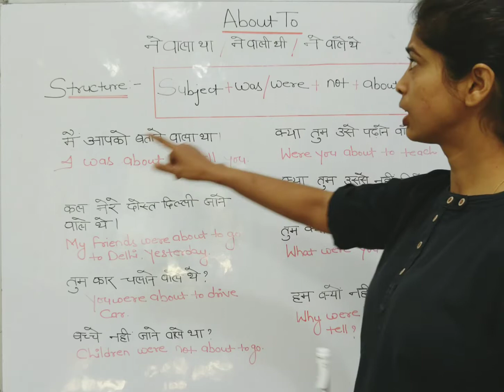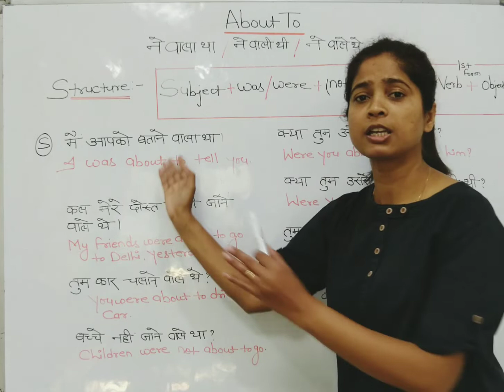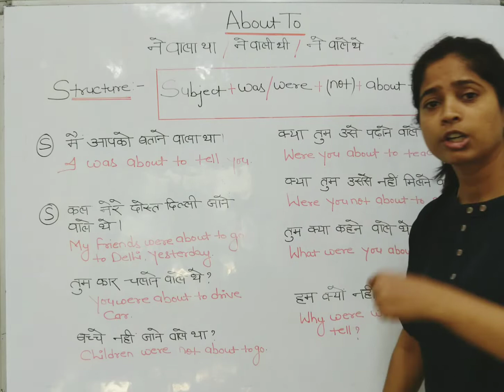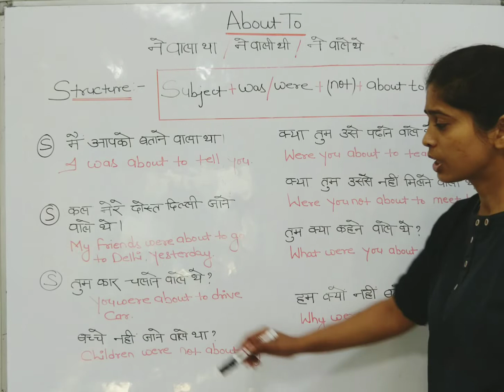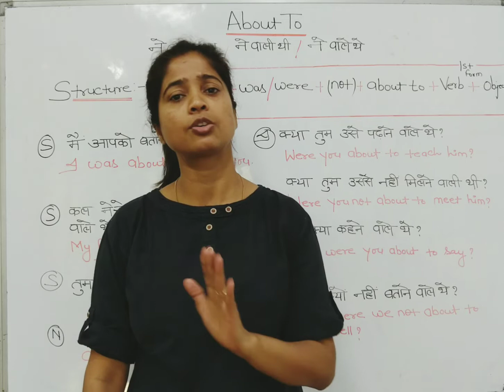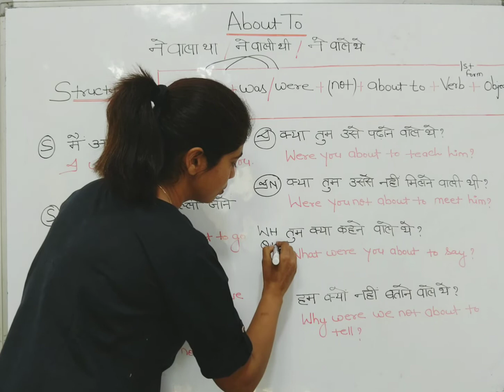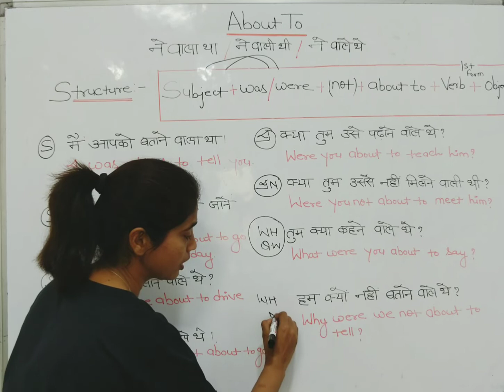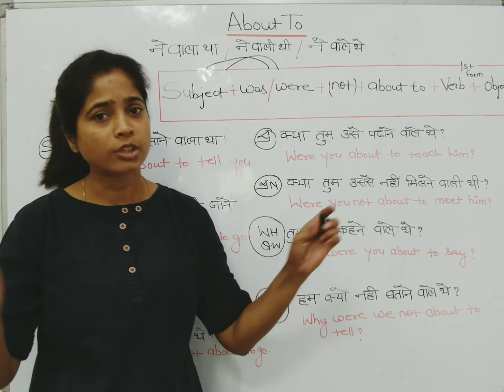How to use 'About to' in English (for past period of time).